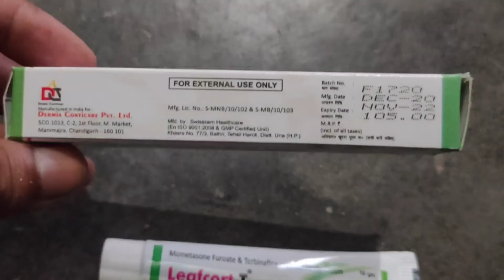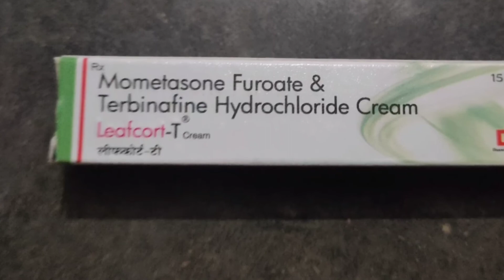fungal infection Ki Dava || Leafcort-T Cream Review in Hindi